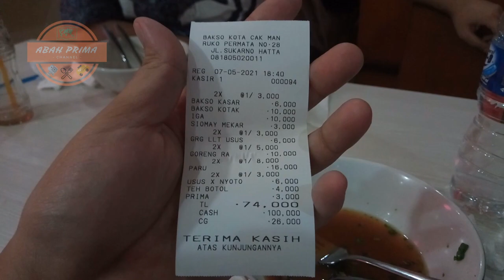BAKSO KOTA CAK MAN WENAKK JOSSS !!!